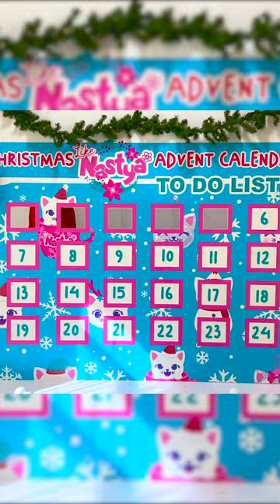Nastya received a gift of New Year's pajamas